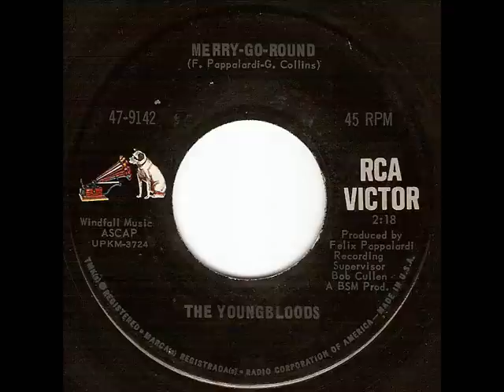The Youngbloods - Merry-Go-Round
You remember Get Together by the Youngbloods, don't you? Of course you do. This was one of the group's earlier efforts, in fact, their second release, and I love it. This was also co-written and produced by Felix Pappalardi, as well. That's all i really have to say about this one. You can hear great tunes like this one live every night